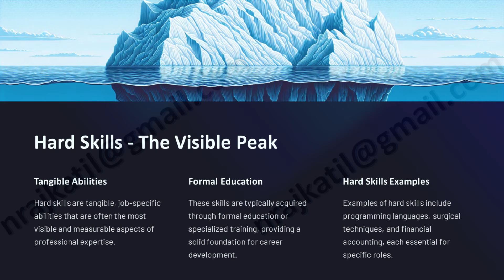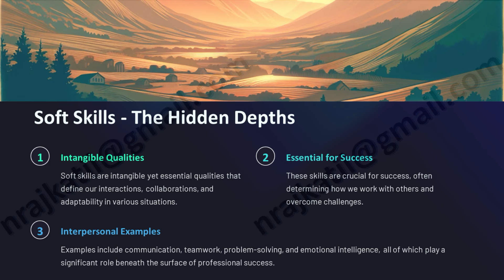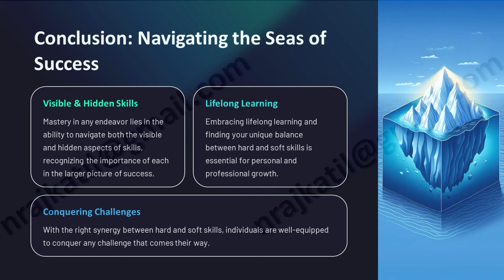Mastering the Iceberg of Success: Unveiling the Power of Hard and Soft Skills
Embark on a journey to understand the dual forces of hard and soft skills that drive success. Like an iceberg with its peak above and mass below the waterline, these skills combine to form the essence of professional and personal growth. Discover the balance and synergy between the visible and hidden skills that shape your path to mastery.